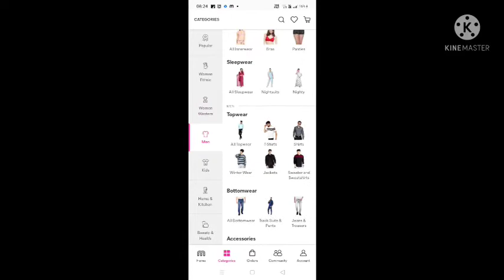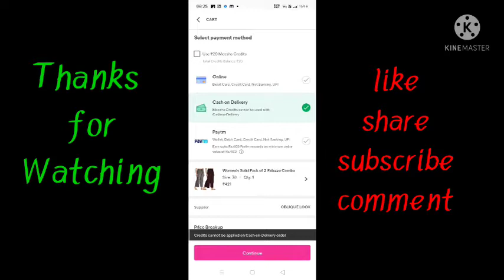Meshoo saree haul etc, party wear saree , Meshoo पर shoping कैसे करें।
meshho app link=Hey, I can't believe the amazing prices Meesho

amazig saree haul for you
party saree
black saree
products code:-
1.black and white lining saree=s-16786823
2.green saree=s6513851
3.black party sare=s2248956
4.red shorts=s7065683
5.combo shorts=s7870326

app use to edit:- kinemaste